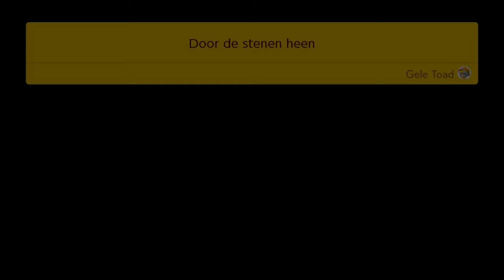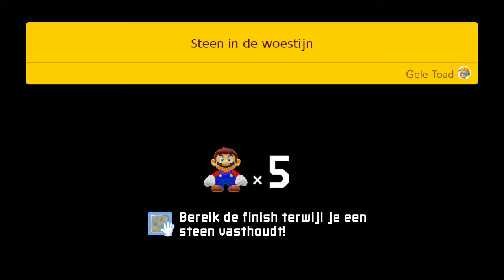Super maro maker 2 zevende 7 deel van het verhaal (dutch)